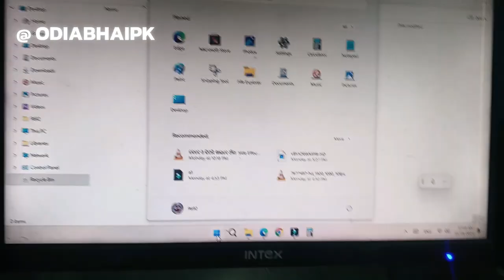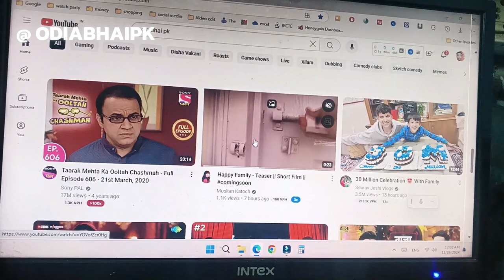How To Build A PC - Step by Step (Full Build Guide) in odia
Gaming PC Build Guide in odia
BUY
BEST Gen 4 NVMe M.2 Internal SSD

PC Parts Overview
Most Common Mistake
Motherboard Prep
CPU Prep
AMD AM4 CPU installation
Intel CPU Installation
 AMD TR4 Installation
Memory Installation
M.2 SSD Installation
CPU Cooler Prep
Thermal Paste Application
Stock AMD/INTEL CPU Cooler Install
AIO Cooler Installation
Motherboard Installation
Fan Configuration
AIO Cooler Orientation
AIO Install In Front
AIO Install on Top
Plugging in the AIO Cooler
Case Fan Install
ower Supply Cable Explanation
Modular PSU Cable Install
Installing PSU in Case
Hard Drive Installation
SSD Installation
Plugging in Front Panel Cables
Plugging in AIO Fan Cables
Plugging in Case Fans
Front Panel JFP1 Cables
Plugging in 24pin ATX
Plugging in CPU/EPS
Double Check Storage Device Cables
Plugging in RGB Devices
GPU Installation
Plugging in GPU Cables
Check your PC
Cable Management
Prep for Windows OS Install
Install Windows on PC
How to Format your Drives
Download/Install Motherboard Drivers
Download AMD Drivers
Download Nvidia Drivers
Download Intel Drivers
Installing Drivers
Enable XMP Profile
Power Plan Settings
Activate Storage Devices
Set Monitor Refresh Rate